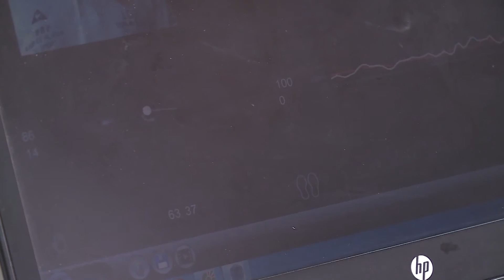Thể thao TV - Bản tin thế giới Golf - BodiTrak